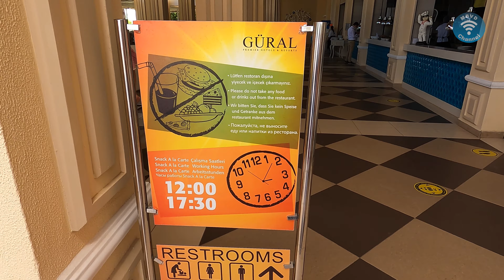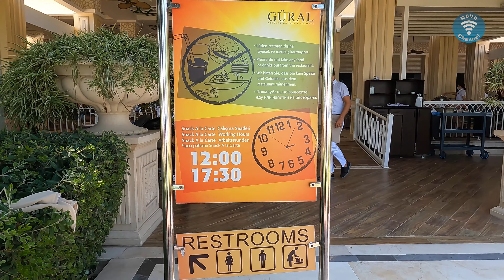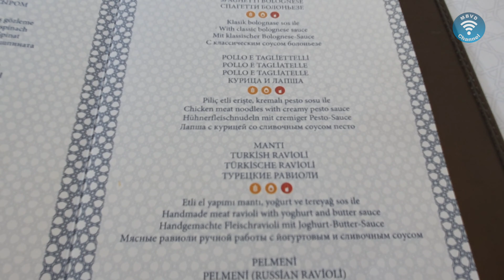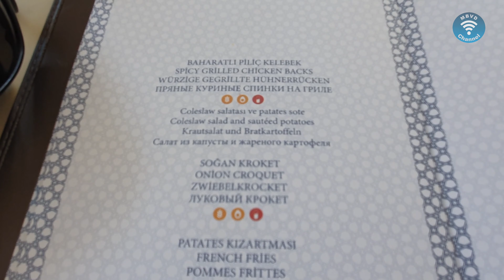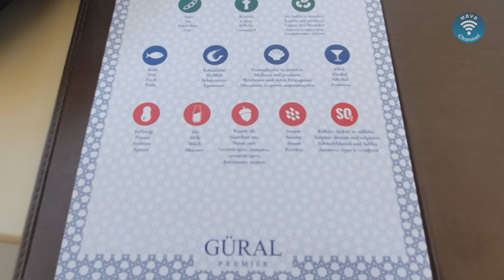Gural Premier Tekirova Beach restaurant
Beach restaurant in Gural Premier Tekirova. Here you can find menu (what is served).